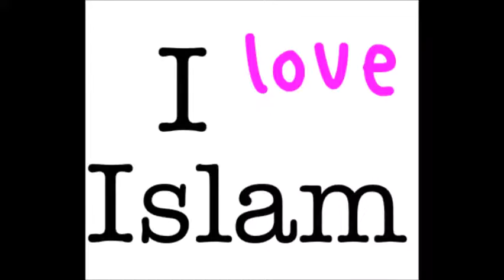convertiți la islam spaniolă